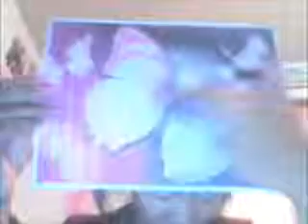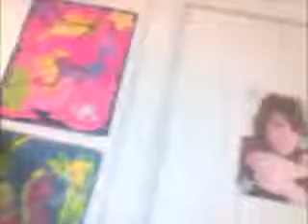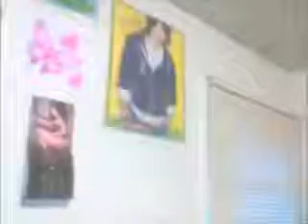DIY Butterfly Collage [To Fail Or Not To Fail Friday's #18] [Success] [DIY #7]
So today I decided to do a TFONTFF video. It had to do with butterflies. I made this and added some extra hearts around my room as well. Now my room is even more decorated then before after this DIY. Hope you guys enjoyed.